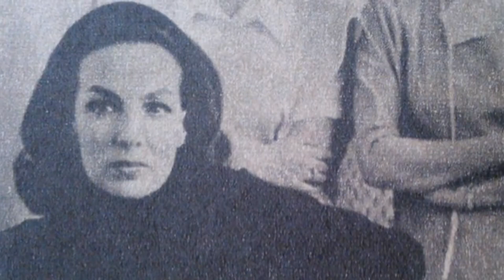MARÍA FÉLIX VLOGS # 168 CON TUBOS EN LA CALLE ¡NI LOCA! (ROLLERS)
Cuando voy a una fiesta, al teatro, a una recepción, me gusta ser la mejor. Desde muy tempranito, por que yo me levanto muy tempranito, a las siete de la mañana ya estoy maquillándome y cepillando y cepillando mi pelo, nada de sprays, si tengo que ponerme tubos (roles) que ni modo a veces tengo que usarlos, no salgo de mi boudoir, nadie me ve ni siquiera me asomo por aquí, se me hace una falta de respeto y de delicadeza y de todo; mucho menos afuera, ¿una mujer con tubos (roles) en la cabeza en la calle?, ¡que horror! ¿María Félix con tubos en la cabeza? ¡jamás!. A veces, claro cuando estoy haciendo una película, tengo que salir muy temprano sin peinarme por exigencias de la propia filmación, pero entonces me envuelvo muy bien, así hasta acá con una mascada y me subo al coche. -Yo no se como hay señoras... (pero no vaya a escribirlo por favor, no quiero ofender a nadie, solo es lo que yo pienso). Y como le digo, me gusta peinarme yo misma. Alexandre de París me dio unas clases, y ahí estoy desde muy temprano cepillando el pelo para llegar a una fiesta o a esa función de teatro muy derecha y muy plantosa como me enseñó mi madre desde que yo era muy chica.

Fragmento de entrevista.
Revista Claudia de México # 8.